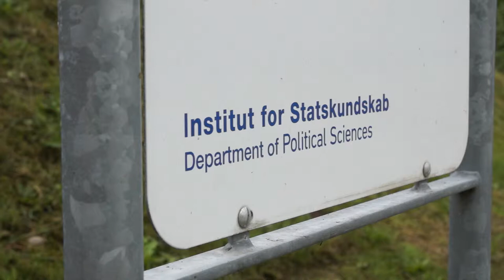Interview med professor Henning Jørgensen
Hvilken betydning har uddannelse for dine muligheder på arbejdsmarkedet? Og hvilken uddannelse skal du vælge? Hør dette interview med arbejdsmarkedsforsker og professor Henning Jørgensen fra Aalborg Universitet